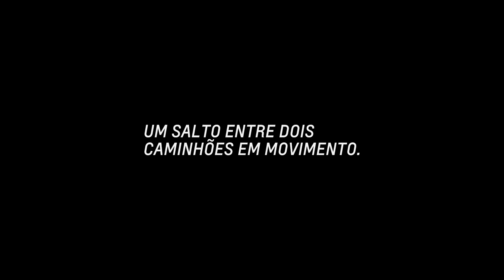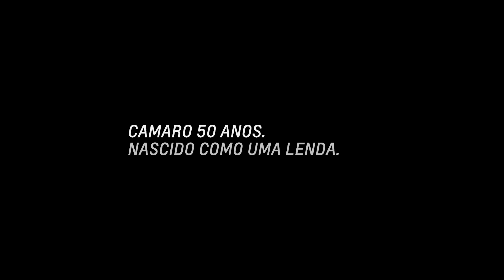Celebração da Lenda | A ​Transição